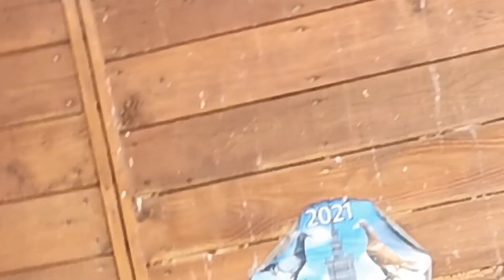Lot na 8 km. 26.06.2023